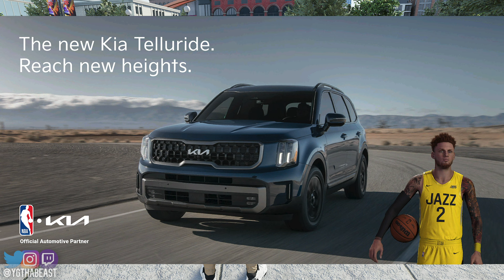Deuce Talks WILD About LeBron & Steph Curry on INTERVIEW! Took It Too Far! NBA 2K23 MyCAREER #7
We're close to the end of the season and Deuce is in the position of a Superstar and possibly becoming the Rookie of the Year. Deuce is found talking about the opposition on an interview and now the NBA is on notice about ho Deuce is and now they all want smoke! Thanks for all the love and support on the channel!